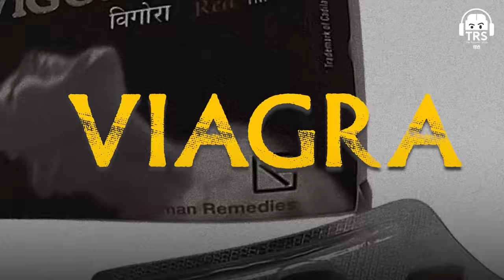Pharma Industry Ka Sach, Medicine, Condom Sales explained by Mankind’s Founder Rajeev Juneja | TRS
Mankind Pharma को Social Media पे Follow कीजिए :-

नमस्ते दोस्तों!
The Ranveer Show हिंदी के 228th Episode में आप सभी का स्वागत है। आज हमारे साथ जुड़ चुके हैं Rajeev Juneja, जो Mankind Pharma के Managing Director हैं। ये Pharma Industry के Top Leaders में से एक हैं।

इस Podcast में हम बात करेंगे ढ़ेर सारी बातें Indian Pharma Industry, Marketing Strategies, Future Of Pharma Industry, Secrets Of Mankind Pharma's Rise और Rural India के बारे में।

साथ ही साथ हम बात करेंगे Big Pharma Conspiracy Theory, Sunny Leone, Awareness About Condoms, Indian Scientists और Patents In Pharmaceutical Industry के बारे में और भी ढ़ेर सारी बातें।

मैं आशा करता हूँ कि ये Video आप सभी Viewers को पसंद आएगा। खास तौर पर उन सभी को जिन्हें Entrepreneurship, Business world और Indian Startups का Culture के बारे में जानने में Interest है।

How Mankind Became India's Top Pharma Company, Manforce Vs Durex और Future Of Sexual Health In India जैसी चीज़ों के बारे में हम Discuss करेंगे इस Hindi Podcast में सिर्फ और सिर्फ आपके Favourite BeerBiceps Hindi Channel Ranveer Allahbadia पर।

(00:00) : Episode की शुरूआत
(02:38) : Indian Pharma Industry
(07:46) : How Mankind Became India's Top Pharma Company?
(17:32) : A Day In The Life Of Mankind's MD
(19:58) : Biggest Learning Of A Billionaire
(24:40) : Struggle Story
(27:23) : Pharmaceutical Industry को जानना क्यूं ज़रूरी है?
(28:28) : Past & Future Of Indian Pharma Industry
(37:18) : Big Pharma Conspiracy Theory
(40:48) : Patents क्या होते हैं?
(43:38) : R&D Department In Pharma Industry
(48:41) : Indian Scientists
(51:45) : Social Work & Life Learnings
(01:02:48) : Small Town Indians क्यूं ज़्यादा Healthy हैं?
(01:07:57) : Awareness About Condoms
(01:09:20) : Ranveer As Future Mankind's Brand Ambassador?
(01:11:43) : Manforce Vs Durex
(01:15:18) : Awareness About Viagra & Other Products
(01:18:59) : Future Of Sexual Health In India
(01:24:08) : Thank You For Watching